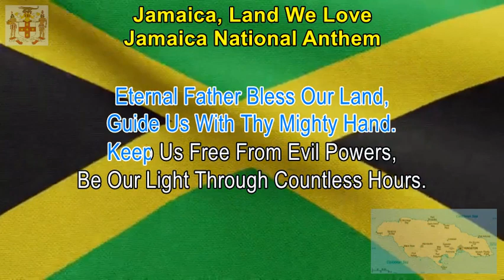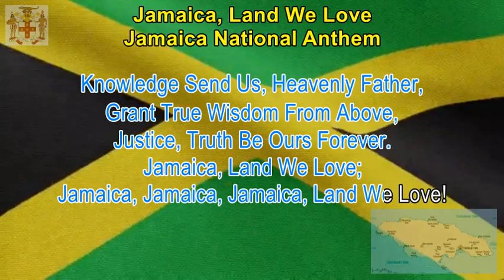JAMAICA, LAND WE LOVE - Jamaica National Anthem (LYRICS) (Karaoke Sing-A-Long)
If You A Fan Of JAMAICA As Country,  Their Sports Teams And Traditional Cuisine, Then This Video Is For You. Easy To Follow Karoake Lyrics Of Their Anthem Provides You The Perfect Opportunity To Understand, Learn And Sing Along The National Anthem Of Jamaica, JAMAICA LAND WE LOVE , In Time For The Next Big World Sports Event!

LYRICS - JAMAICA, LAND WE LOVE

Eternal Father Bless Our Land,
Guide Us With Thy Mighty Hand.
Keep Us Free From Evil Powers,
Be Our Light Through Countless Hours.

To Our Leaders, Great Defender,
Grant True Wisdom From Above.
Justice, Truth Be Ours Forever,
Jamaica, Land We Love;
Jamaica, Jamaica, Jamaica, Land We Love!

Teach Us True Respect For All,
Stir Response To Duty's Call.
Strengthen Us The Weak To Cherish,
Give Us Vision Lest We Perish.

Knowledge Send Us, Heavenly Father,

HISTORY/ORIGIN OF JAMAICA NATIONAL ANTHEM
"Jamaica, Land We Love" is the national anthem of Jamaica, officially adopted in July 1962. It was chosen after a competition from September 1961 to 31 March 1962, in which the lyrics of the national anthem were selected by Jamaica's Houses of Parliament. When Jamaica was granted independence on 6 August 1962, "Jamaica, Land We Love" continued to be officially used as the national anthem.
Prior to the declaration of the independence of Jamaica, Jamaica was made a West Indies Federation province of the British West Indies, still under the rule of the United Kingdom. The nation entered the federation under the rule of Premier Norman Manley, who also made various constitutional amendments to allow the process of decolonisation to rapidly take place.[2] These amendments also allowed the country to have more self-governing powers and permitted the formation of a cabinet led by a premier. Premier Norman Manley's participation in the West Indies Federation was unpopular and led to the independence of the country on 6 August 1962, and the national anthem selected in July 1962 was officially used from that date.